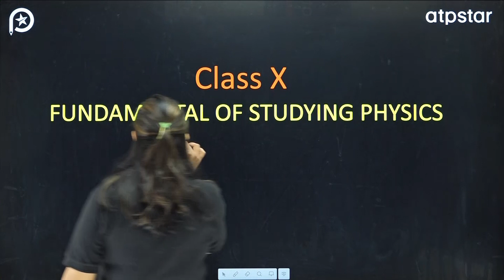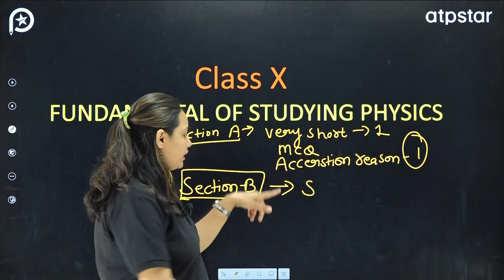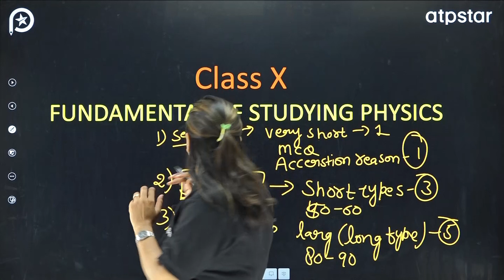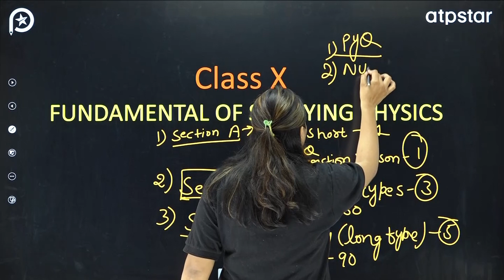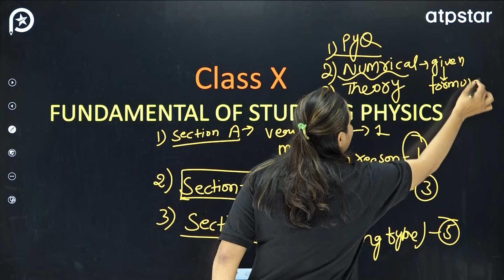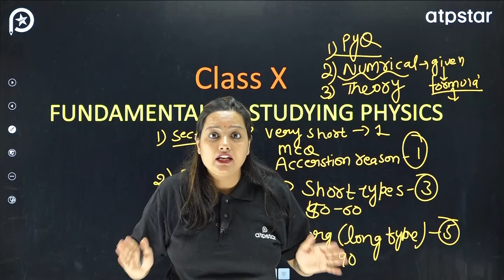How to Study Physics in class 10 | Score 95%+ Strategy | CBSE BOARDS | ATP STAR KOTA